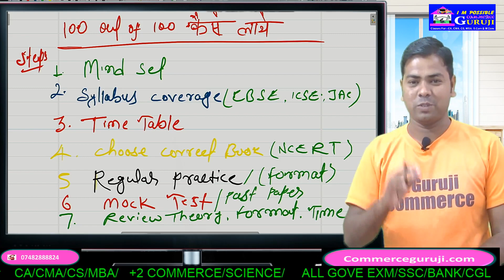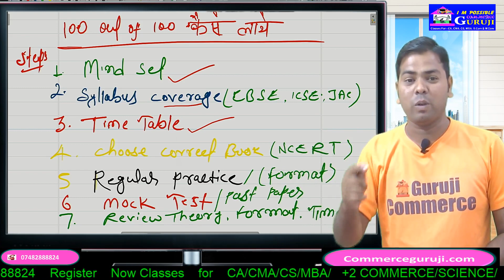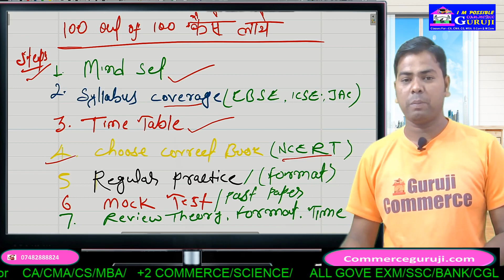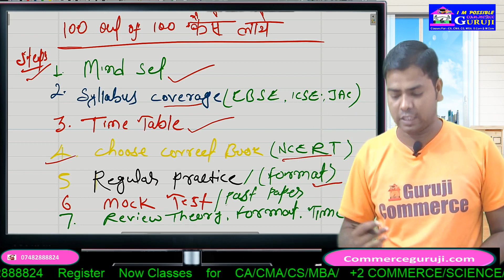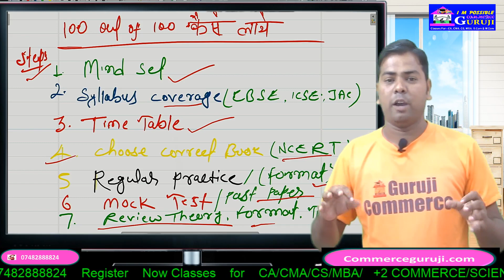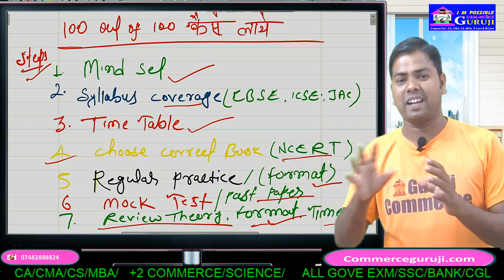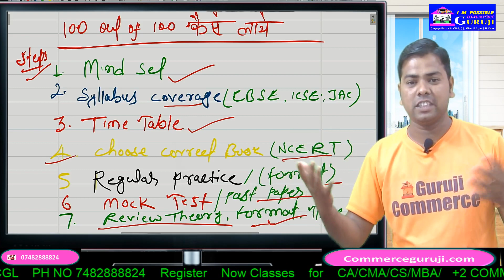100 में 100 कैसे लIए In Accounting 7 मंत्र रामबाण By ganesh sir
100 में 100 कैसे लIए  In Accounting 7 मंत्र रामबाण By ganesh sir
This is an important video for all CA, CS, CMA ,+2 COMMERCE, B.COM, M COM, IGNOU , MBA students. In this video B k Prajapati sir announce about Online Live Query Session for students and offered online video classes through on- line app that is commerceGuruji.com.

100में100 कैसे लIएIn Accounting7मंत्र रामबाण